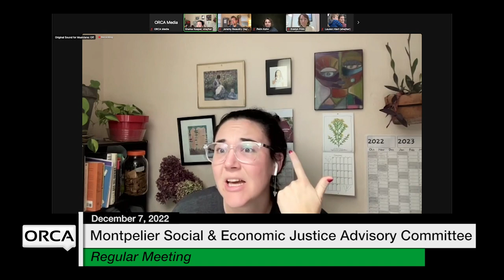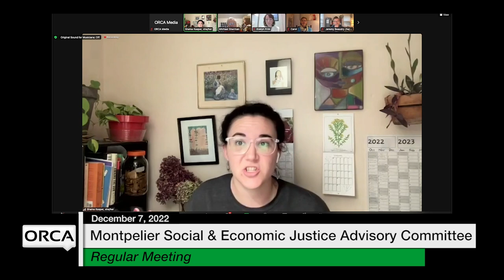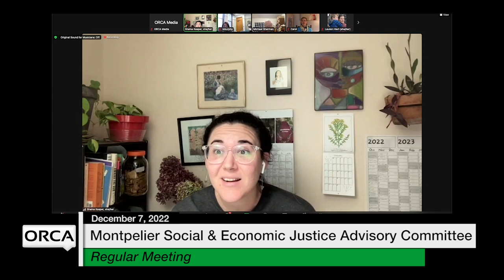Montpelier Social and Economic Justice Advisory Committee - December 7, 2022 [MSEJAC]